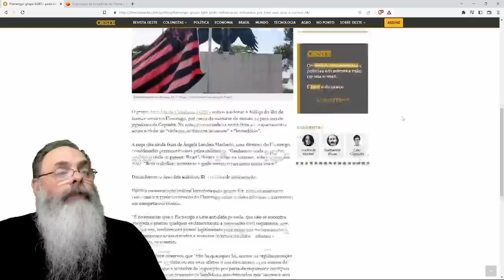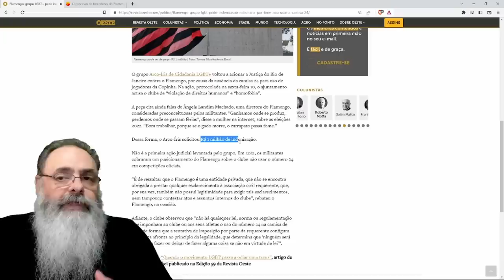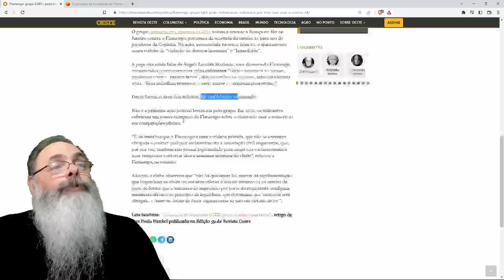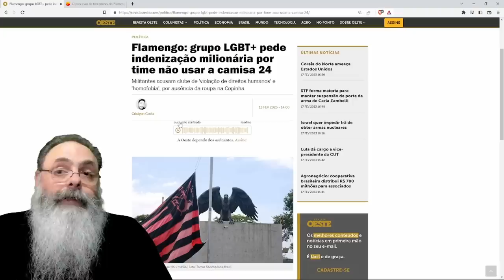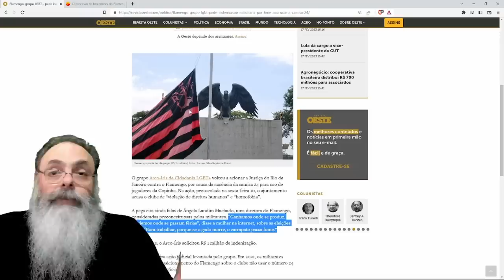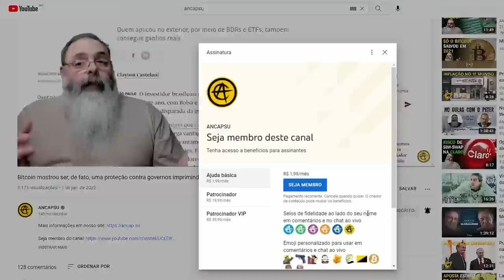ENTIDADE quer PUNIR FLAMENGO por NÃO USAR CAMISA 24 na COPINHA e por CRITICAR eleitores de LULA